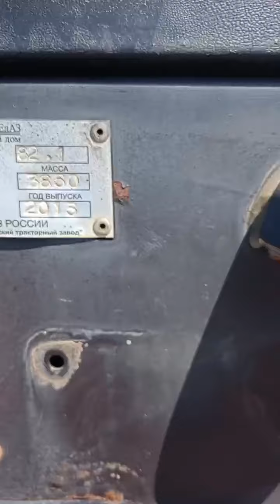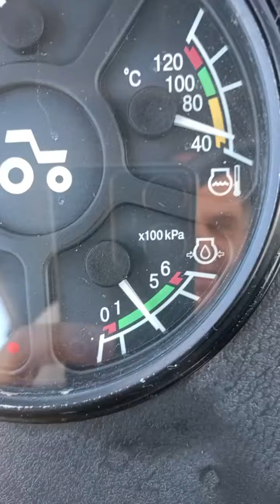Обзор трактора МТЗ-82.1 год выпуска 2015